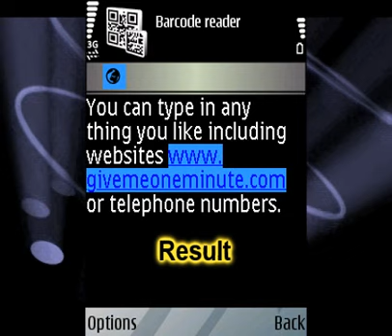QR Codes on the N95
Many new camera phones have the ability to read barcodes very much like a store price-scanner.  In this minute long tutorial, you will find out how to turn your phone into a code scanner.